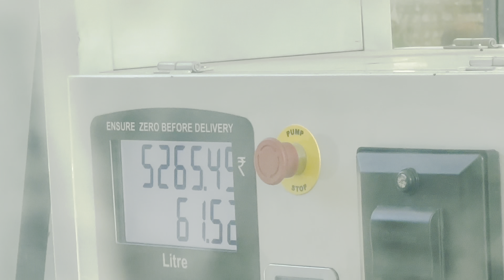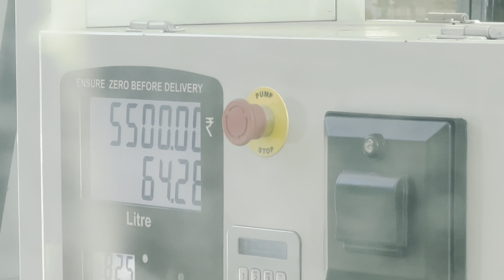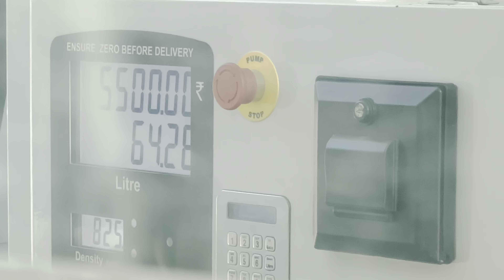Stucked 😢 Shimla to Solan Highway Closure due to Landslide and weather issue in Himachal Pradesh ‼️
Alert ‼️
Due to heavy rain in Himachal region Main highways are closed

शिमला के रोहड़ू में तीन लोगों की मौत

हिमाचल में बीते दिनों से भारी बारिश का दौर जारी है। मूसलाधार बारिश और लैडस्लाइड की वजह से काफी नुकसान हो रहा है। बीती रात शिमला के रोहड़ू के चिड़गांव में लैंडस्लाइड के चलते एक कार हादसे का शिकार हो गई। घटना में तीन लोगों की मौत हो गई। बताया जा रहा है कि कार में सवार दो अन्य लोग घायल हो गए हैं। यह सभी व्यक्ति खाबल सिंदासलि के बताए जा रहे हैं। रोहड़ू से खाबल एक ऑल्टो कार जा रही थी।

Traffic diverts on Solan-Shimla highway after portion of road caves in

Two vehicles plying on road below were damaged as its debris fell over them while plying on the road below. This road started showing signs of depreciation for last two days considering which vehicular traffic was diverted from the affected spot.

Shimla Solan Highway
Solan Kalka Highway
Minor Roads are also slow because of heavy landslide